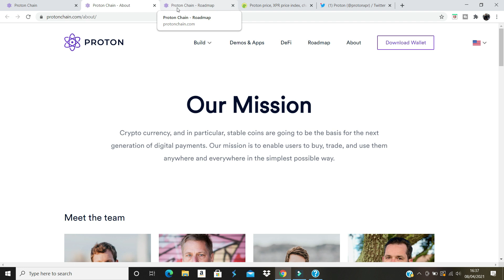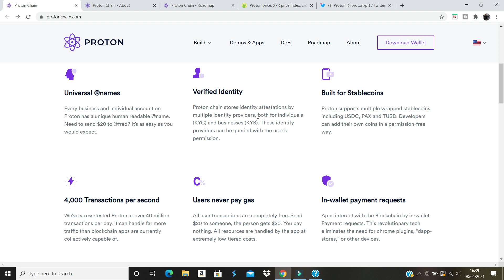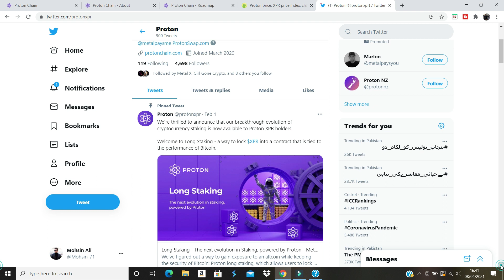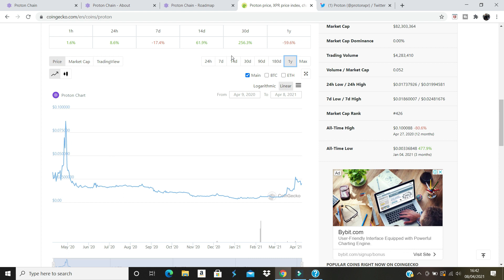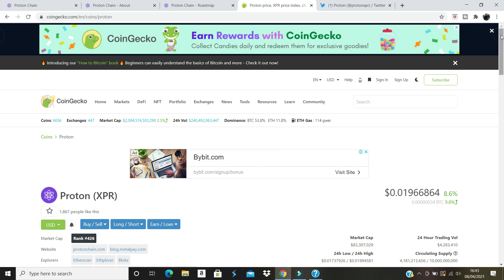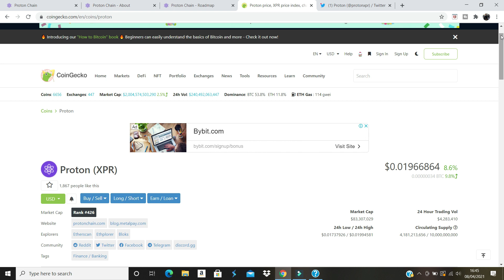Low cost Altcoin that could 1000x - Low satoshi crypto coin to make you rich in 2021 - cheap cryptos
This cheap price crypto coin can make you millionaire. With the low investment in this hidden gem we can make good money in short period of time.
cheap crypto hidden gems
low satoshi coin with huge potential
low investment big profit altcoin